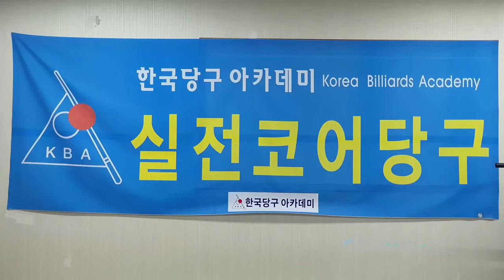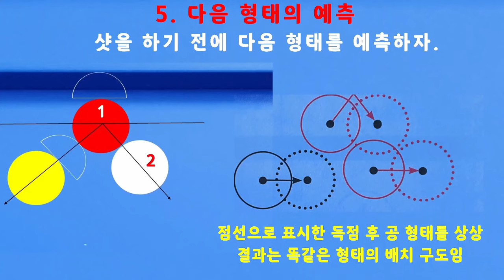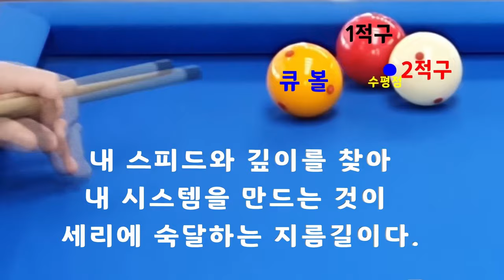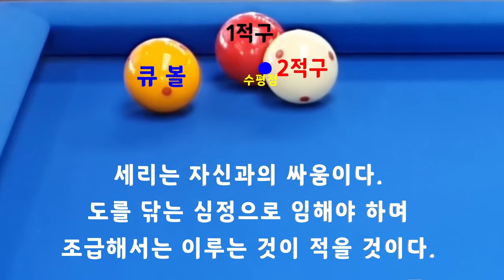[4905] 한국당구아카데미 // 손가락 or 팔 or 어깨 / 세리(일단) : 3748(1448)일 / 16477(4418)시간_ 2024.09.18.